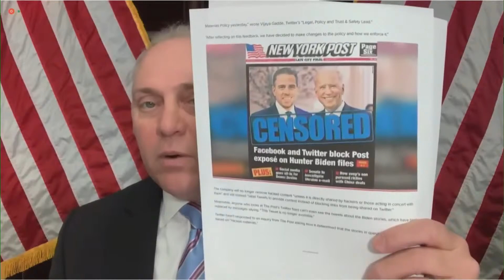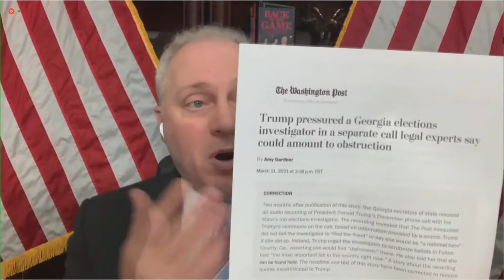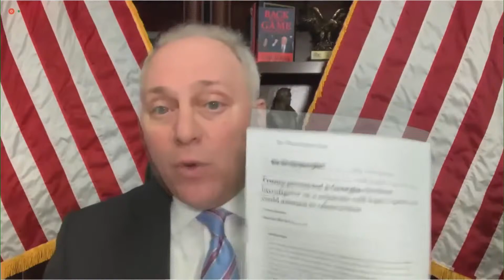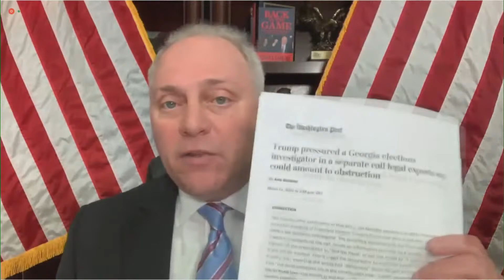LIVE: Big Tech CEOs testify before the House Energy and Commerce Committee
Facebook CEO Mark Zuckerberg, Google CEO Sundar Pichai, and Twitter CEO Jack Dorsey will testify